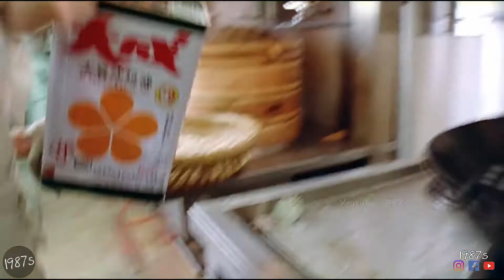Eat Drink Man Woman 1994| Cooking and Eating Scenes | Top Movies About Cooking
Must see for people who love cooking.

📸 Camera:
📸 Lens:
💻 Software: Adobe Premier CC

Videos owned by channel 1987s! Please don't ReUp

Tất cả video tại kênh này thuộc sở hữu của mình, vui lòng không tái sử dụng khi chưa được cho phép!